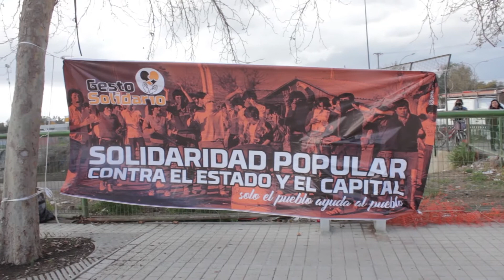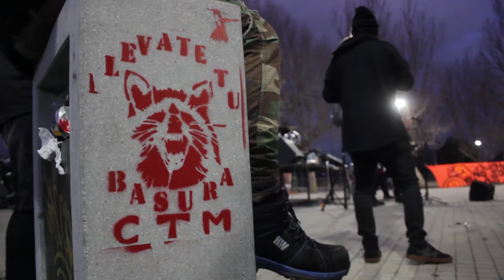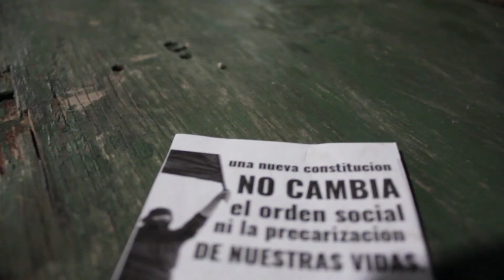El poniente no olvida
A 48 años del golpe fascista. Jornada de memoria, acopio, agitación, música, solidaridad y recuperación territorial del espacio publico.

12 Septiembre 2021.

Metro Barrancas.
Pudahuel Sur.